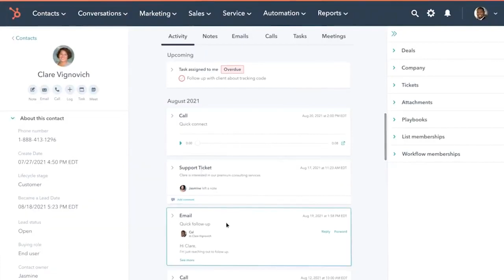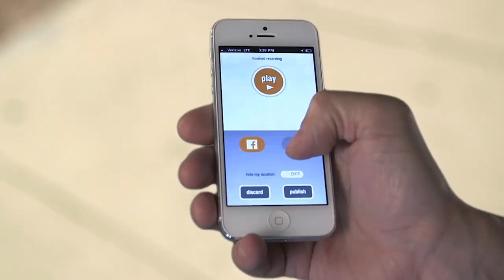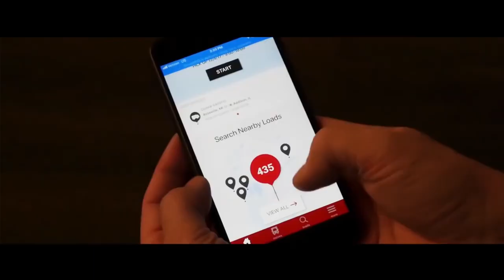In 3 Minutes: The Art of Tech Video Ads: Unlocking Their Special Allure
Welcome to our concise yet enlightening exploration of the enchanting world of tech video ads! 🎥🌟

In this brief but insightful video, we'll peel back the curtain on what makes tech video ads so remarkable and unique. From dazzling innovations to captivating storytelling, we'll show you why these ads hold a special place in the realm of advertising.

🚀 Here's a sneak peek of what you'll discover in just 3 minutes:
🔹 The mesmerizing technology that fuels tech video ads.
🔹 How these ads manage to grab and hold our attention effortlessly.
🔹 The art of storytelling and emotion that elevates tech ad campaigns.
🔹 Insights from industry experts on the magic of tech video ads.
🔹 A quick look at the impact of tech ads on consumer behavior and brand perception.
🔹 Plus, a glimpse at iconic tech video ads that have left their mark!

Whether you're a tech enthusiast, a marketing pro, or simply curious about the world of advertising, this short video will provide valuable insights and a fresh perspective.

Don't miss this exciting journey into the world of tech video ads!

If you've ever been fascinated by the blend of technology and storytelling in advertising, this video is perfect for you. Share your thoughts and comments below, and let's celebrate the unique charm of tech video ads!